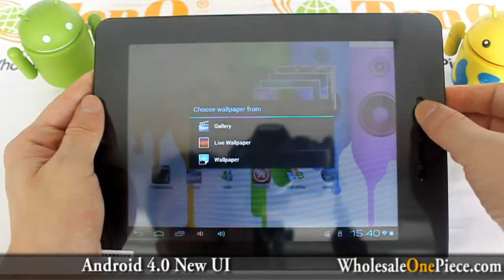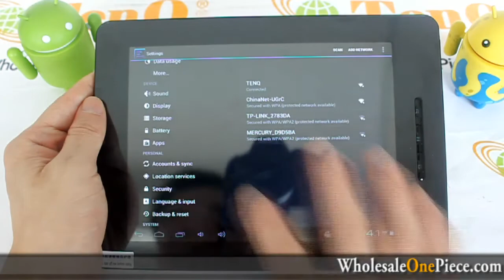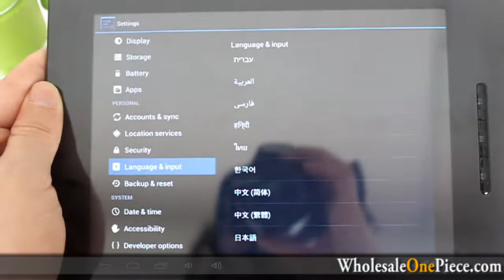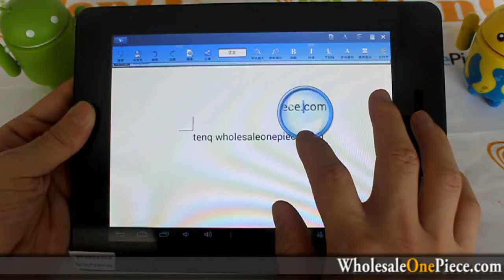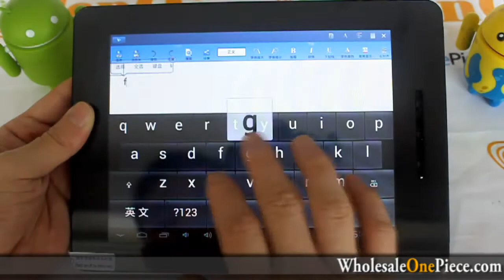ONDA VI30 Elite Edition 8 Inch Allwinner A10 Android 4.0 tablet PC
ONDA VI30 Elite Edition 8 Inch Allwinner A10 1.5GHz Android 4.0 ICS 5 Points Capacitive Dual Camera HDMI WIFI 8GB